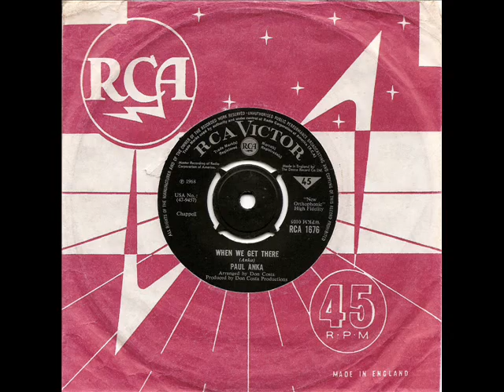PAUL ANKA - When We Get There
Just superb !!